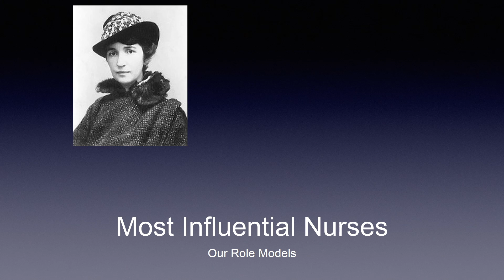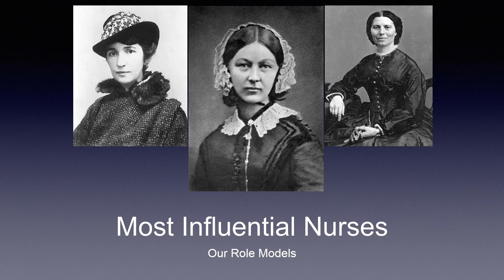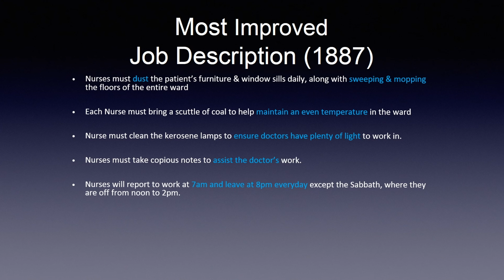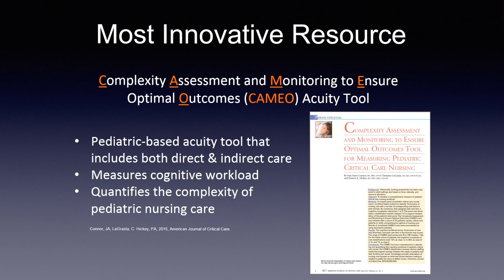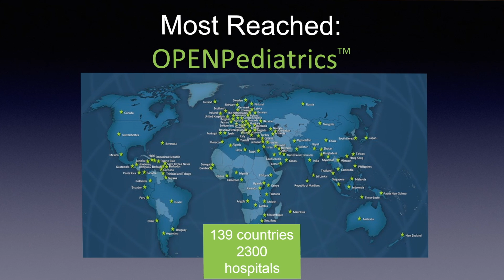Lisa Moore, MSN, MHA, RN Cardiac Nursing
Speaking on behalf of Patricia Hickey, PhD, MBA, RN, Lisa Moore, MSN, MHA, RN, presents Cardiac Nursing at the Johns Hopkins All Children’s Hospital dinner symposium titled Great Innovators and Innovations in Congenital and Pediatric Cardiac Care at the 7th World Congress of Pediatric Cardiology and Cardiac Surgery (WCPCCS), July 20, 2017, Centre Convencions Internacional de Barcelona (CCIB), Barcelona, Spain.